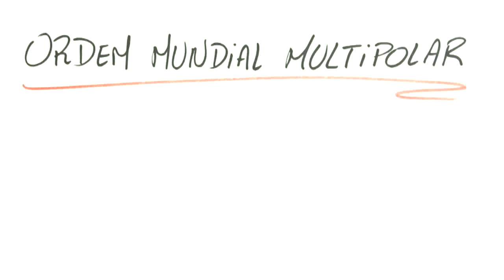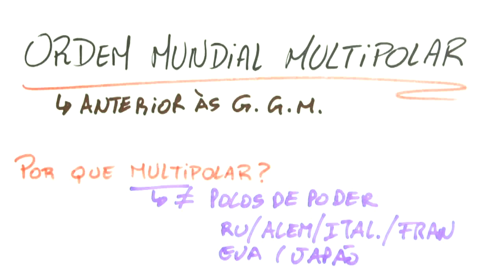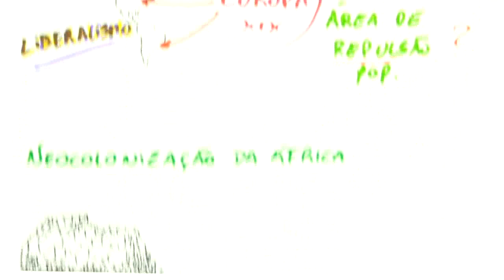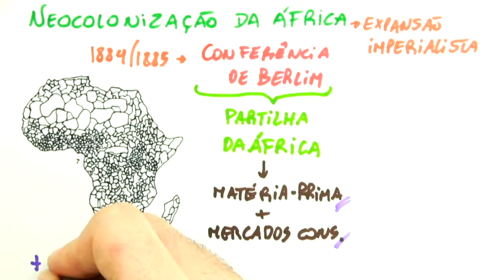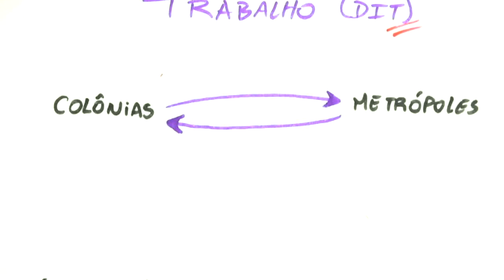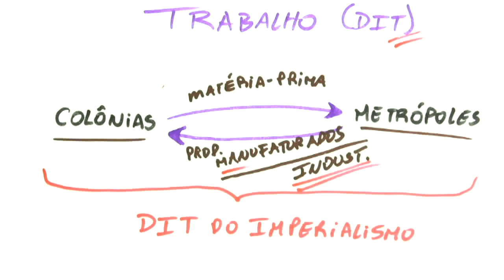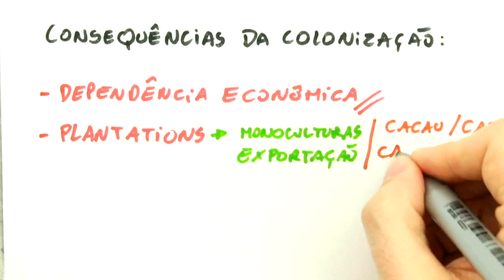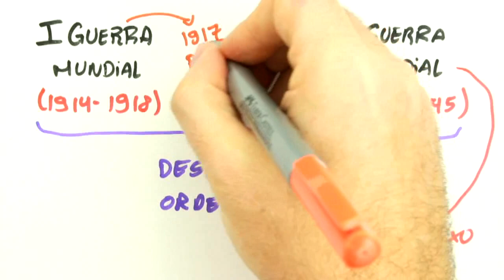Me Salva! GPOL01 - Geopolítica: Ordem Mundial Multipolar - Curso Extensivo de Geografia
Acesse e estude com muito mais conteúdo! Correção de redação, monitorias, aulas ao vivo e mais!